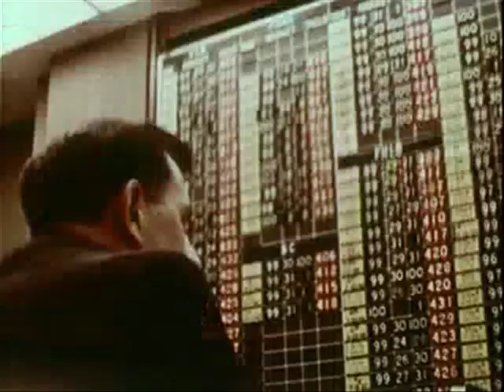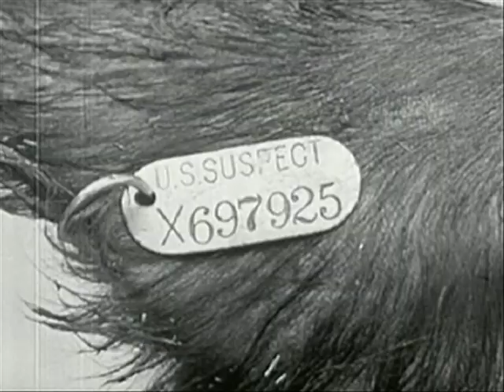maQLu - "Lord of the Flies"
Music video for "Lord of the Flies" off the new EP, Haze.

Haze was released April 30, 2011 and is available via iTunes

All footage is from the public domain. Music copyright Pyra Draculea 2011.

LYRICS:

If I say it, does it make it true?
If I say it, does it matter to you?

Lord of the flies comes rests his wings
Crawls on my skin and sits on my screen
Makes me high

He always stands by me
He tells me

Capture the tree, you will capture the roots, he says
Just never forget your own
Capture the fort, you will capture the flag, he says
Just never forsake
Your own past
Your own people
Your own life
Your own fate

Never forget you can fly

You are one of us, he says

Just never forsake your own past

Never forget you can fly, he says

You are one of us

Says the Lord of the Flies